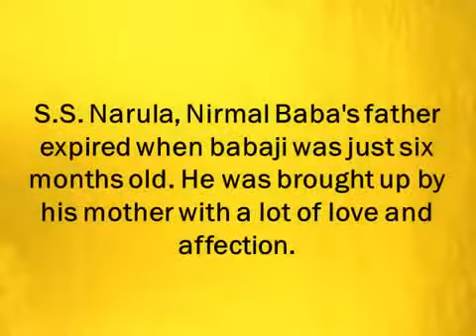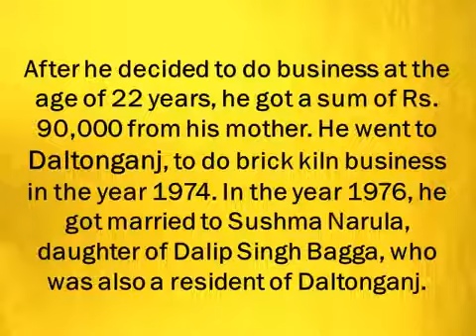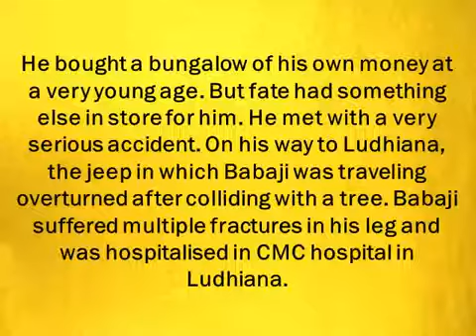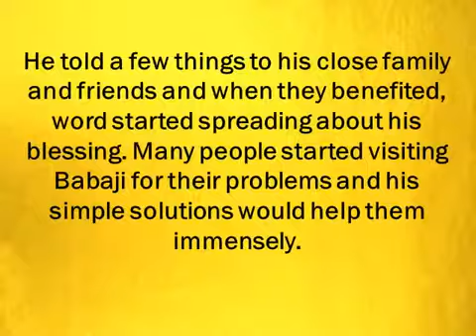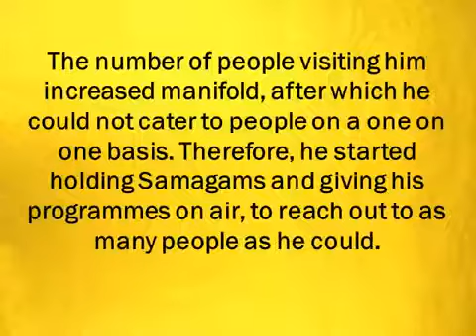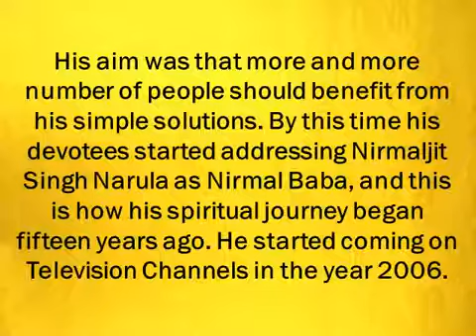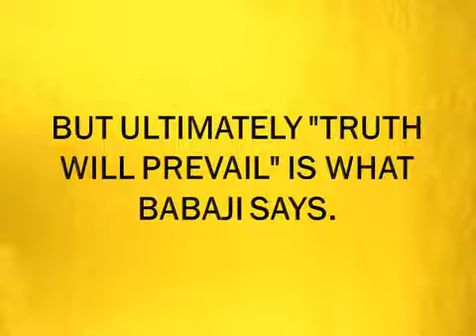Who is Nirmal Baba?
Biographical sketch of Nirmal Baba